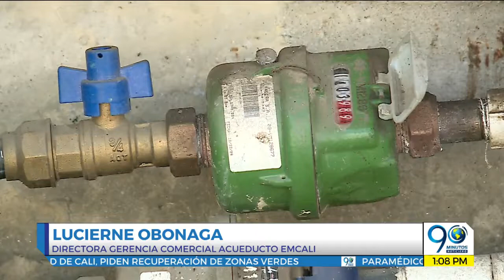Nov 06 2018 Emcali cortará servicios en viviendas donde funcionarios no puedan tomar medidas